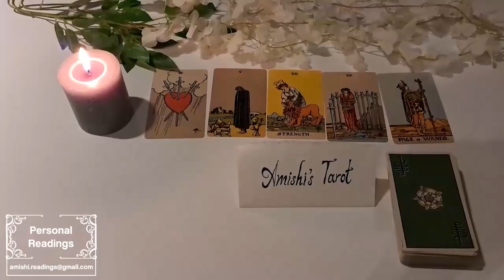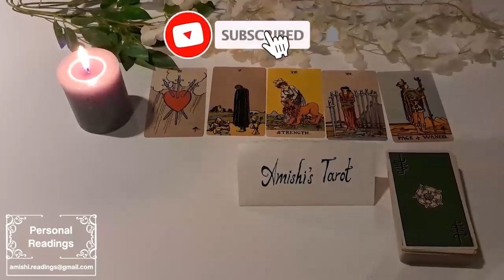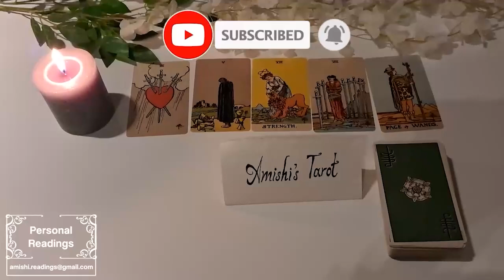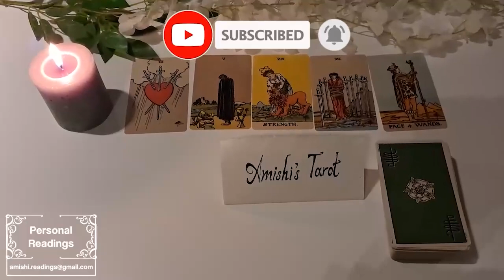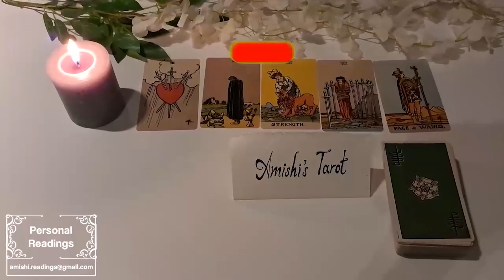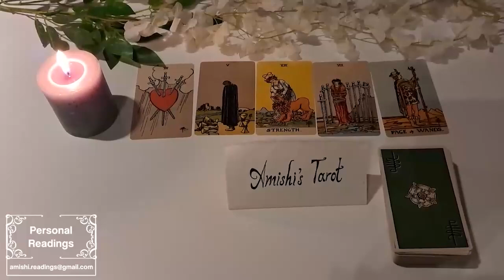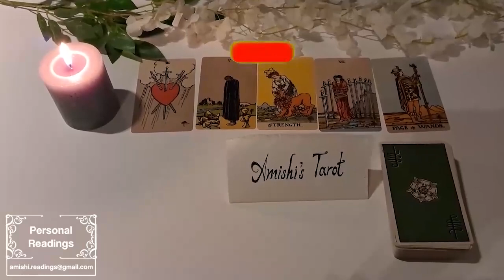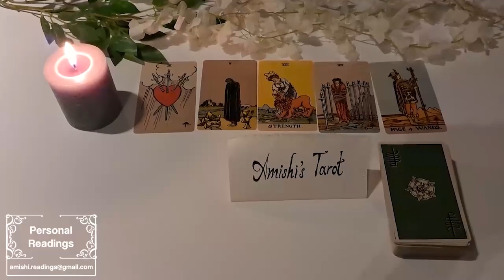SCORPIO 💥 THE WOMAN STANDING IN YOUR WAY😔IS A WIFE 😱HER FULL NAME IS🤫 LOVE TAROT MARCH 2023